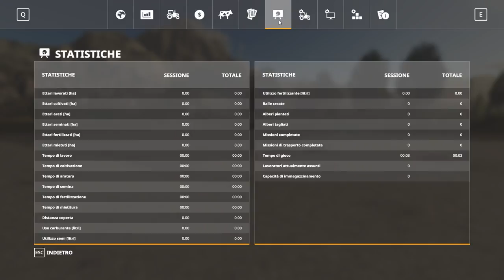ANTEPRIMA FARMING SIMULATOR 2019 IL MIO PRIMO GAMEPLAY - ALEX FARMER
ANTEPRIMA FARMING SIMULATOR 19 IL MIO PRIMO GAMEPLAY

PC COLLECTOR'S
XBOX ONE

🚧 SUPPORTA IL MIO PROGETTO 🚧
Questa mia raccolta fondi nasce da un progetto che ho in mente da circa un'anno, e si tratta di portarvi a conoscere la realtà agricola in sardegna. Per fare questo però mi serve dell'attrezzatura video che al momento non mi posso permettere, ma sono sicuro che grazie al vostro immenso contributo potrò realizzare questo mio sogno e portarvi sul mio canale YouTube  qualcosa di nuovo, dove anche io mi sporcherò le mani insieme agli allevatori e agricoltori di tutta la Sardegna.